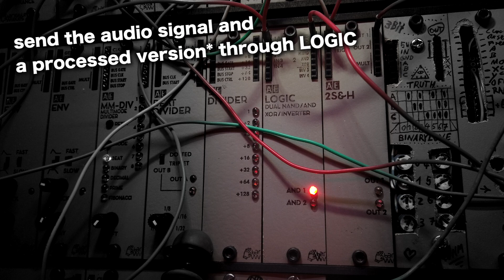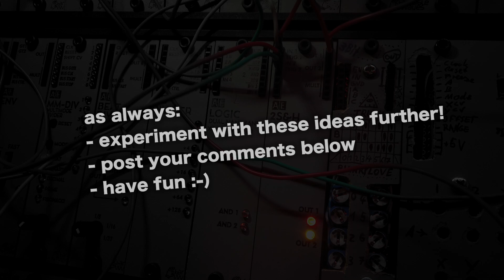AE Modular Synth DISTORTION DEMO!!!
Showing a bunch of ways to achieve distortion effects in the AE Modular synthesizer. MORE INFO BELOW :)

Some Metalheads were discussing distortion techniques on the AE Modular forum, so I made this demo video to show some super simple ways to overdrive, fuzz and crush you signals with common modules.

If you've read this far, post a comment with the word "metal" in it :D